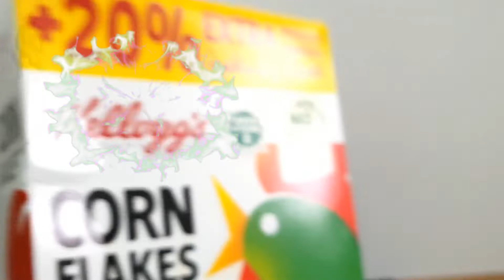دجاج فيليه مقرمش ب كورن فلكس#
احسن واجمل واطعم واسهل واسرع طريقه لعمل ال دجاج فيليه جربي وقولي رايك في التعليقات المقرمــــــــش _احلي_مع_العيله
خليــــــــــك _ في _ البيـــــــت#